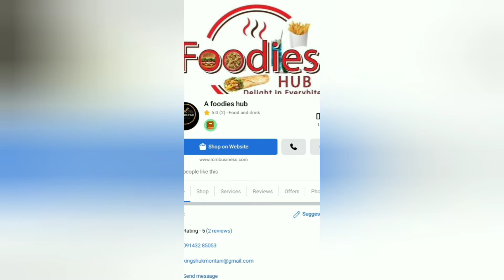biriyani lavel is very high ❤️❤️,good quality of biriyani only 120/- rupees 😲😲😲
Arrived today at 28, R.B.C Road, New Market, Naihati, Raj Cabin.
Dada Baudi, d. Bapi is a lot. Now the new place is Raj Cabin where we have lunch and drink today.

So let's gorge on the brand new episodes!!!